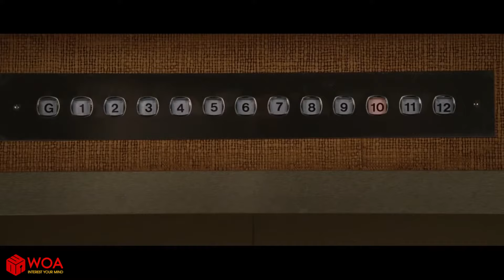Birds with arms | Funny Birds and Cute Birds Compialtion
Everything happens for a reason. Doodle technology that turns inanimate things into colorful souls. Short videos like these can lift your spirits, even on the worst days! Our channel proves that, from time to time, you can explore a whole new world among the most ordinary things - all you need is a little imagination!